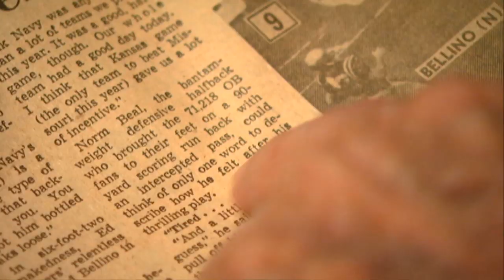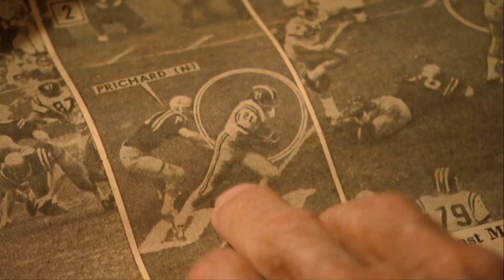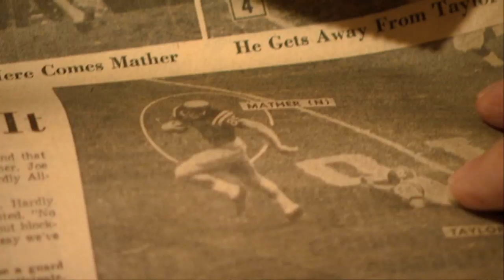Missouri vs. Navy